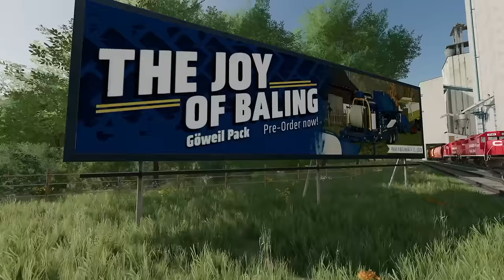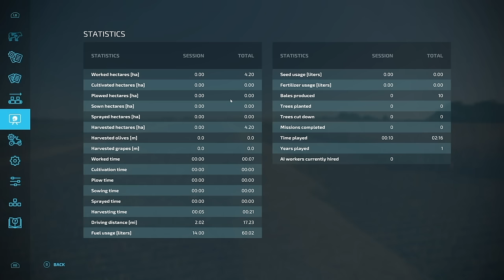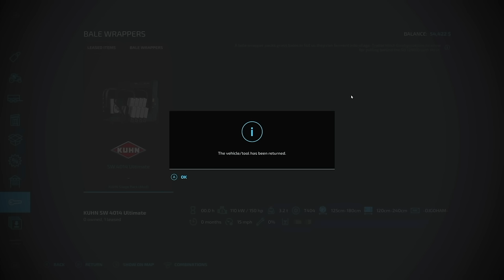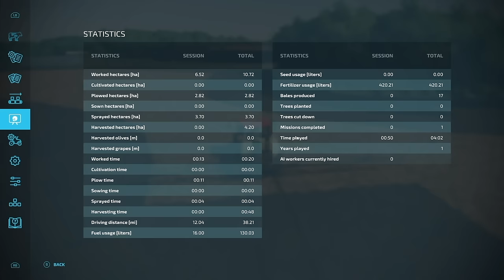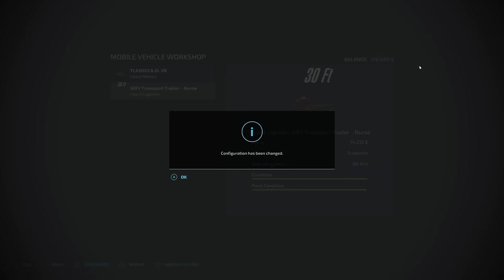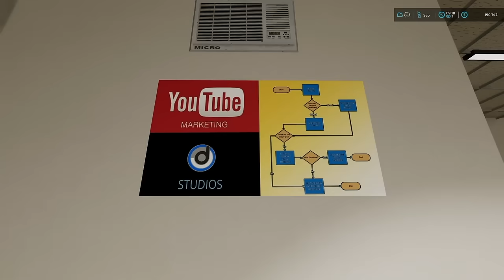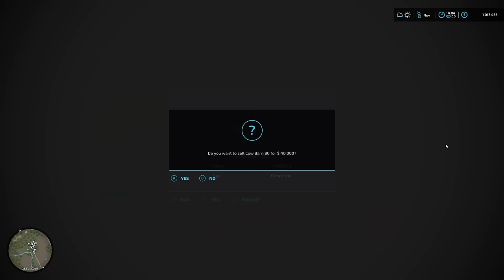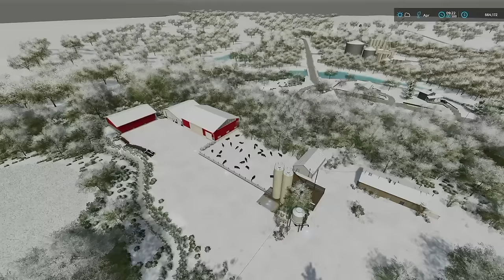Edgewater Supercut (Episodes 1-10) | Farming Simulator 22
Edgewater Saskatchewan - Episodes 1-10 Supercut
FS22 Let's Play - Farming Simulator 22